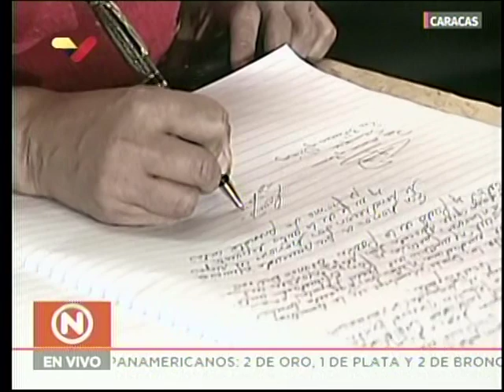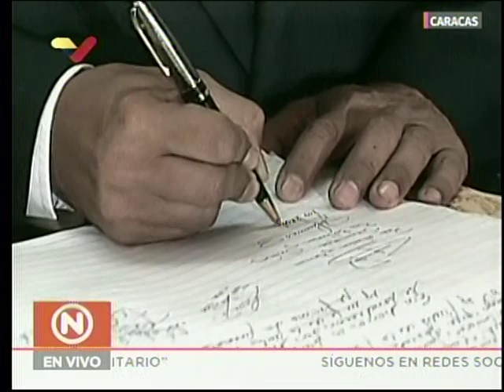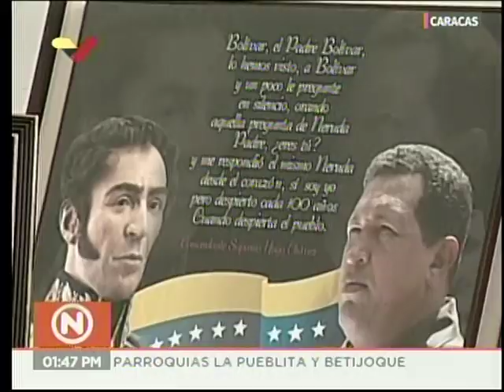Sesión por los 2 años de la elección de la Asamblea Nacional Constituyente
Discurso de Fernando Soto Rojas y del presidente de la Asamblea Nacional Constituyente (ANC) de Venezuela, Diosdado Cabello, este 30 de julio de 2019 al cumplirse dos años de su elección.